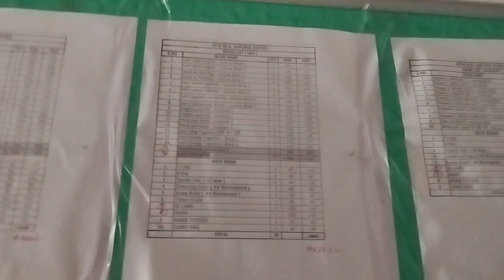school chale hum book and uniform lene itni jaldi school shuru bhi ho gae !